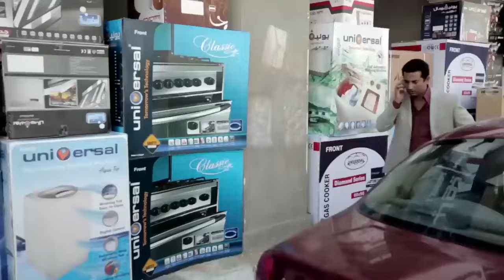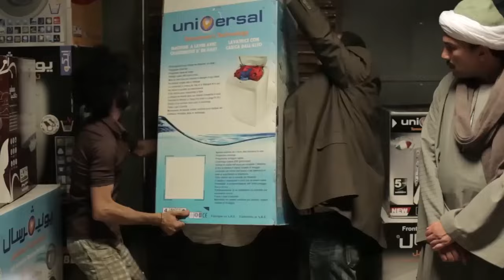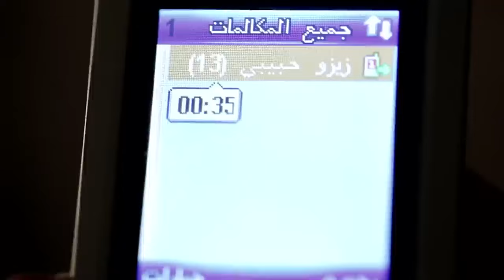شاهد الآن فيلم شارع عبدالعزيز كامل بجودة عالية HD بطولة عمرو سعد 🔥